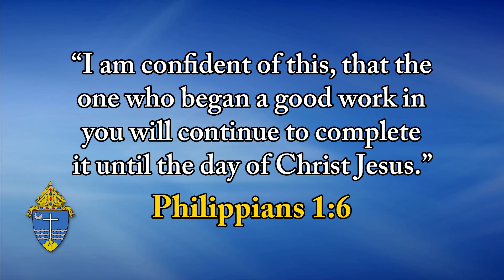Top O' The Morning - September 29, 2021